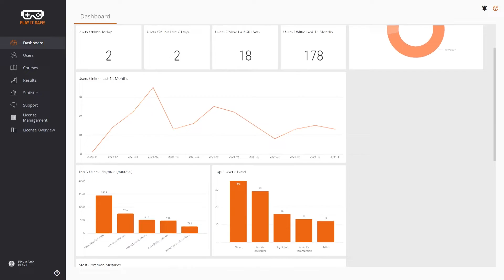PLAY IT - Kanaal Z - Alle zaken op een rijtje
PLAY IT is an online solution that is easy to plan and available 24/7. No need to organize classical training sessions with the hassle of getting all people together at the same time at the same place. Your employees can train when they have time, regardless of location; whether on the train or at the office.

Traditional training methods and e learning do not have a high return. People appear to know less after training sessions than before. As PHD studies prove: our game based solution offers superior knowledge transfer because we transcend passive knowledge transfer and evolve to active and integrated learning.

Our advanced insights dashboard offers insight in the knowledge of your employees. We offer you control over the knowledge of a specific employee which courses he followed and what his results were. We also allow you to gain insight at a macro level; you can for instance discover that all male employees between 30 and 35 don’t have a proper understanding of how a fire extinguisher works. This allows you to spend your training budget in a targeted manner.

Using our solution, the cost of learning and development are drastically reduced. Our simple seat based license gives an employee access to our platform and content at a small yearly cost. Expensive course materials, travel and accommodation are truly a thing of the past!